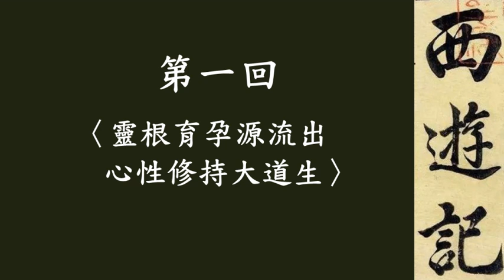末世伏爾泰說書系列：【《西遊記》有聲書〈第一回：〈靈根育孕源流出 心性修持大道生〉】（Audiobook: The Journey to the West, ch 1）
0:00 開始
4:06 石猴子迸出
6:31 發現水濂洞
24:47 見菩提祖師